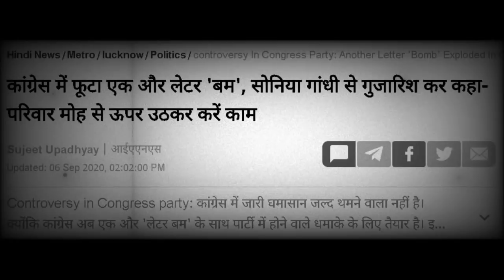Rahul gandhi Sonia gandhi Priyanka vadra Letter issue exposed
Congress again letter issue